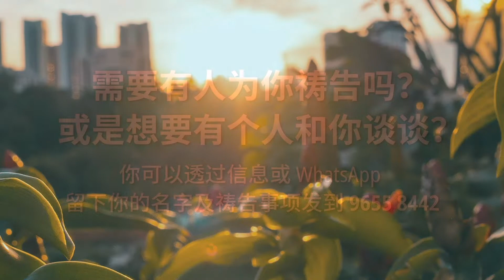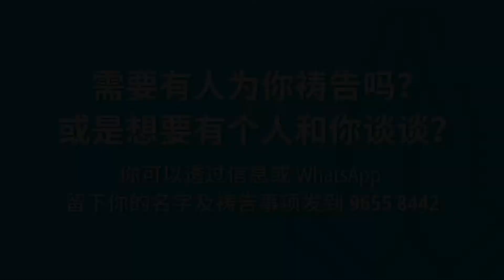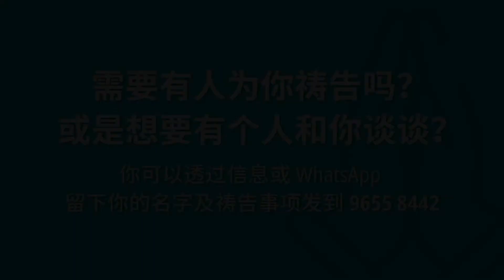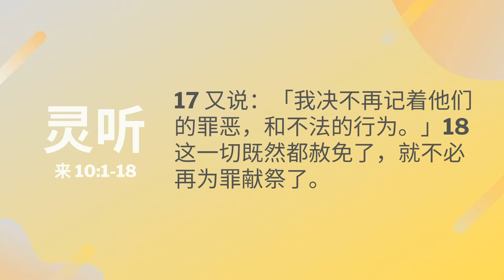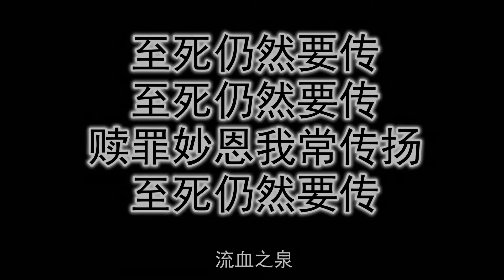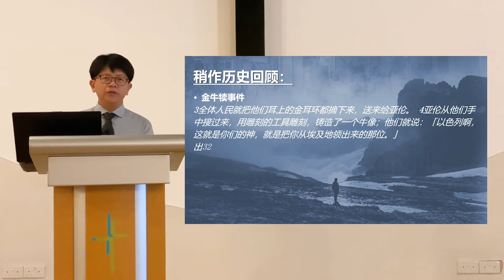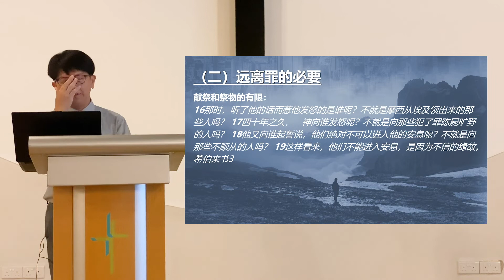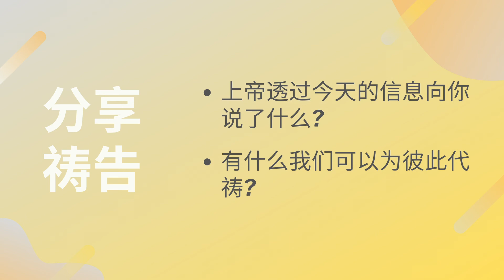7月26日2020年 - 崇拜聚会（粤语）- 作主门徒之分别为圣 - 赎罪日 (利未记16)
QBC在线服务
我们的主日崇拜录像影片均按照新加坡政府在阻断措施后的第二阶段所制定的规则来进行录制。

CCLI Licence No: 325181 | Streaming License No: 42309